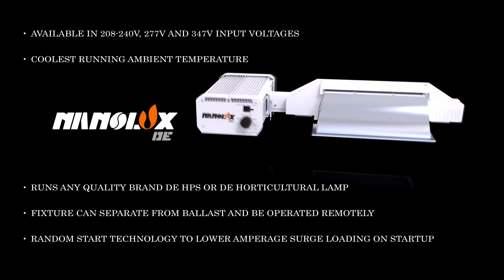Nanolux Double Ended Commercial Fixture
Nanolux Double Ended (DE) Fixture 600W/1000W 208-240V, 277V, 347V

The Nanolux DE has increased the standard 1150W to 1200W allowing the fixture to produce a class leading luminous flux of 160,300lm. The upgraded components, like ceramic bulb receptacles, make the Nanolux DE fixture the safest on the market. The Nanolux DE fixture is NCCS ready, meaning you will be able to control it wirelessly on your computer through the Nanolux Cloud Control System. Like all of our ballasts the DE comes with Random Start, Soft Start, and Soft Dimming capabilities. The traditional square hood is designed to work on a 5’ on center application in conjunction with other DE fixtures. This is the secret to DE lighting. When used with the traditional square reflector, the DE will create an interlacing light pattern with the other lights. This interlacing allows for deeper light penetration. This results in denser fruit and flower sets all over the plant increasing yield by as much as 10%. All Nanolux ballasts are ETL listed meeting product safety standards.